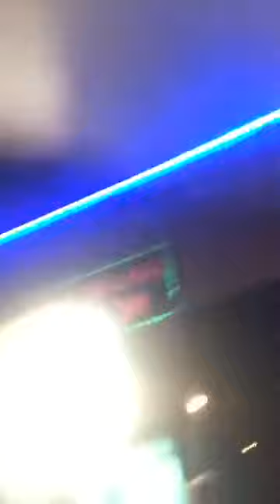How Being a Reader Makes Being a Writer Less Scary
GET A FREE GUIDE ABOUT BEING A READER!

Live at Mable's 6 Feet Under Haunted maze! TOPIC: How being a reader makes being a writer less "scary!"

Welcome!

This video is taken from a Facebook Live Session within our free Hollywood Gatekeepers Facebook Group! We promise, Carolyn will get to the point. lol.

If you'd like more information about becoming a reader for Hollywood, download a free guide

Do you want to write a screenplay a reader will love? What will it be about? How should you come up with ideas? How do you format it correctly? Find out here!

If you want 2019 to be the best year ever, download a free planner by clicking

FREE TRAININGS EVERY WEEK AT 5:00pm PST!

Watch them here or you join our Facebook group by going

Thank you for visiting Hollywood Gatekeepers on YouTube! Do you have a question and/or a topic you’d like to share? We’d love to hear from you!